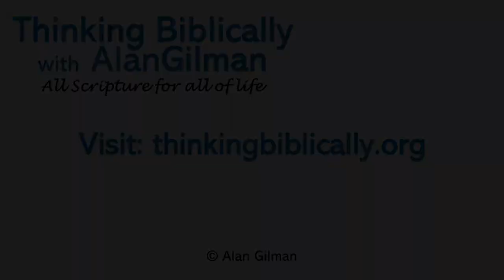Dr. Rod Wilson: Anger - the most misunderstood emotion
Psychologist Dr. Rod Wilson joins Alan for a biblically based discussion on anger.

You may contact Dr. Wilson through this podcast.